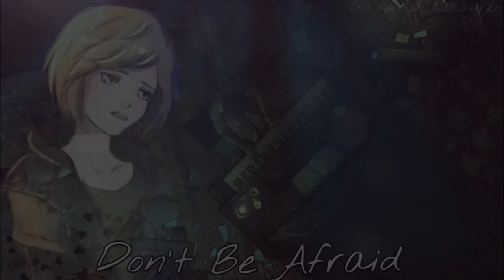Don't Be Afraid (from The Walking Dead: The Final Season)《 covered by DaAwkwardLauren 》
(We've almost hit 900 views in the first week?! Thank you all so much for enjoying it!! I honestly didn't expect this at all and have been blown away from all the support you guys have given me. I can't thank you guys enough!)
This is my official cover of Don't Be Afraid, the song that Louis and Minerva composed together in the third episode of The Walking Dead: Final Season. This game is absolutely amazing and when I heard this song it was so gorgeous! Louis playing it on the piano made me tear up a little bit but I loved it so much! Violet's singing and Louis' piano playing are so beautiful together, I just had to do a cover!

Thank you Skybound for being able to finish this beautiful game! I've been following this story ever since I was little and I've grown up with Clementine. Just seeing her grow from a little girl to a beautiful young woman has made me so happy. I was so sad when I found out Telltale was shutting their doors with the game unfinished. Skybound saved the day and was able to make Clementine's story finish along with giving us this beautiful song!

The art of Violet and the little intro of the song was drawn and edited by Nikoru Neko! I will put the link of her channel down below and of Louis' piano playing as well!